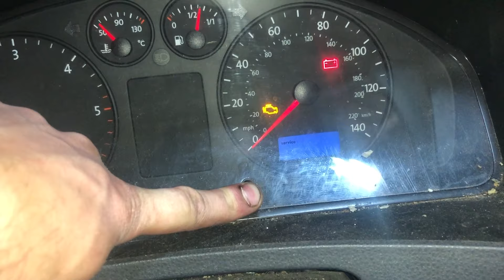VW Transporter T5 Service Light Reset How To DIY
How to reset the service light on the VW Transporter T5